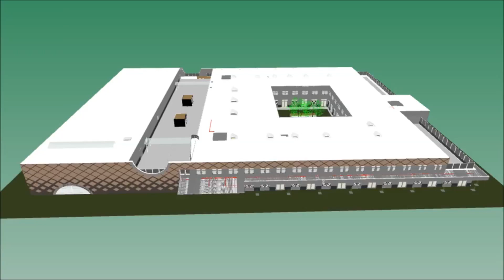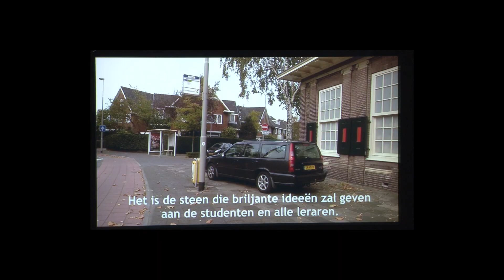Opening Heliomare en sportaccommodatie De Velst Heemskerk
Op 2 november vond de officiële opening plaats van Heliomare en sportzaal De velst in Heemskerk. De hele dag vonden er diverse festiviteiten plaats voor de kinderen en jongeren.

Aan het einde was er een programma voor genodigden van Heliomare en gemeente Heemskerk. Zij kregen een bijzondere voorstelling 'De eerste steen' te zien. De voorstelling is een eigen productie met leerlingen van het speciaal onderwijs in samenwerking met de Heemskerkse dansschool.